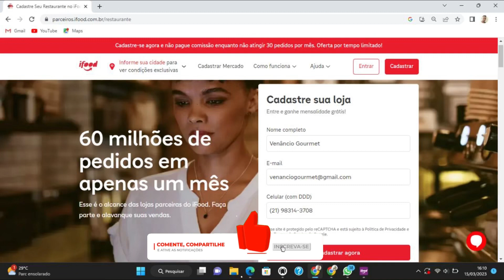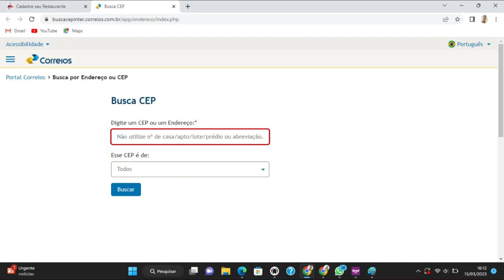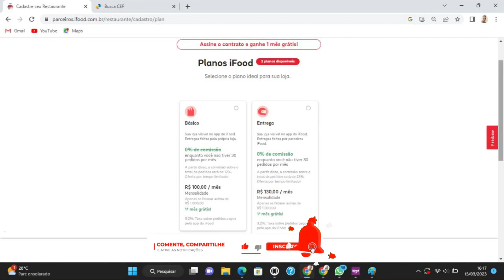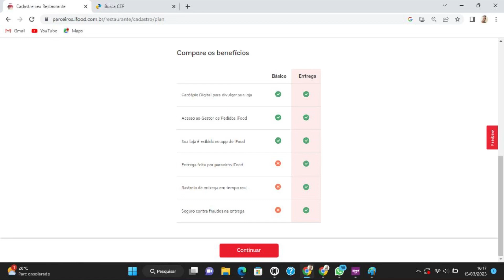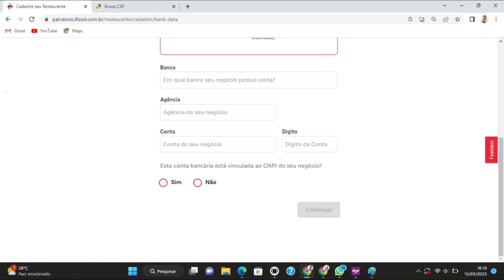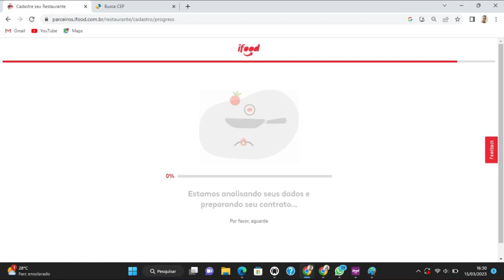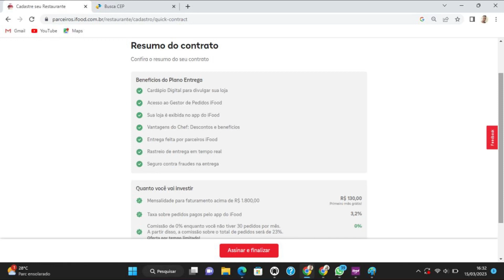Como se cadastrar no ifood para vender [ATUALIZADO] - PASSO A PASSO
Hoje vamos mostrar o passo a passo de como você pode se cadastrar sua loja no ifood, aproveite esse video e tire qualquer duvida possivel

🚨Indicação de tudo que você precisa para começar a empreender com sacolé gourmet 🚨

Fala meus vencedores, hoje é dia de contar um pouco da minha história, e um pouco de como foi os meus desafios de como foi começar como empreendedor, é difícil começar e não ter apoio né? Hj fico muito feliz em contar um pouco dessa minha história

SOBRE MEU CANAL:
Meu maior objetivo é ajudar pessoas que compartilham do mesmo sonho que eu, que é empreender, e que fazem isso com Sacolé e doces. Aqui eu te ensino como crescer no seu negócio do zero, a melhorar a receita, como vender na rua e pela internet, é um prazer ter você aqui com a gente

Pesquisas Relacionadas